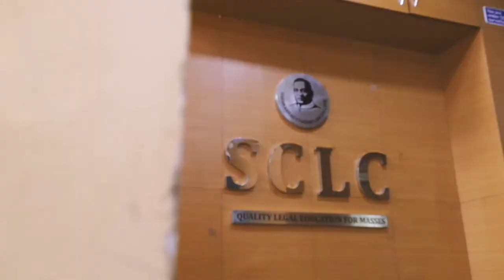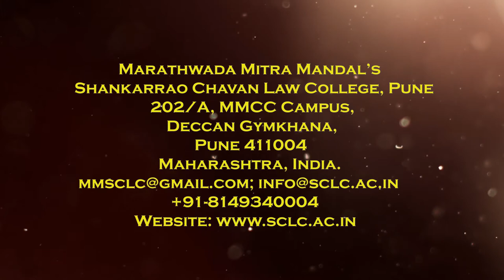Welcome to Marathwda Mitra Mandal's Shankarrao Chavan Law College, Pune